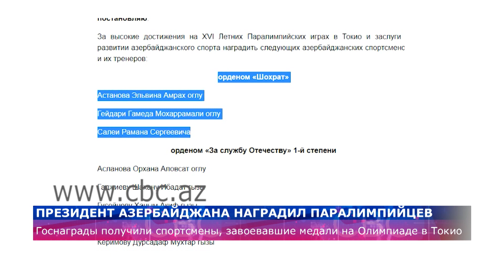Президент Азербайджана наградил паралимпийцев, завоевавших медали на Паралимпиаде в Токио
Президент Ильхам Алиев подписал распоряжение о присуждении государственных наград азербайджанским спортсменам, завоевавшим медали на Паралимпийских Играх в Токио.

Орденом «Шохрат» награждены легкоатлеты Эльвин Астанов, Гамед Гейдари и пловец Роман Салех. Орденом «За службу Отечеству» 3-й степени отмечены – Намиг Аббаслы, Пярвин Мамедова, Саида Наджафзаде, трое паралимпийцев отмечены орденом «Эмек» 3-й степени, 11 спортсменов - медалью «Терегги»(Прогресс).

Наград удостоены также представители руководства Национального паралимпийского комитета Азербайджана. Орденом "Шохрат" награждены президент Национального паралимпийского комитета Азербайджана Ильгар Рагимов, орденом "За заслуги перед Отечеством" 3-й степени генеральный секретарь Национального паралимпийского комитета Азербайджана Кямал Мамедов.

Занявшие призовые места паралимпийцы и их тренеры также получили денежное вознаграждение.